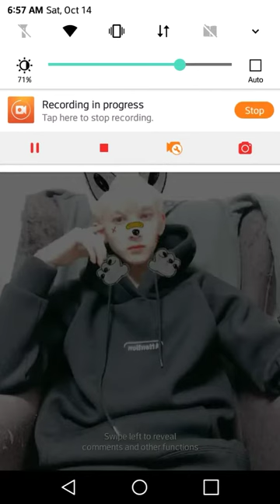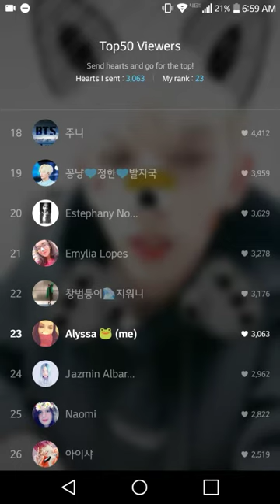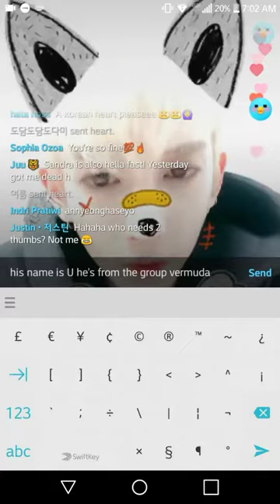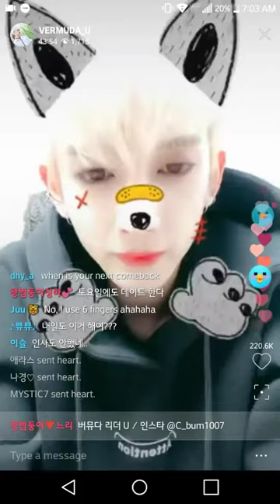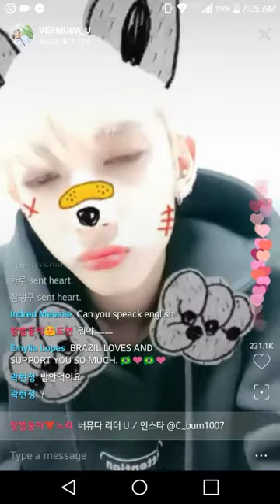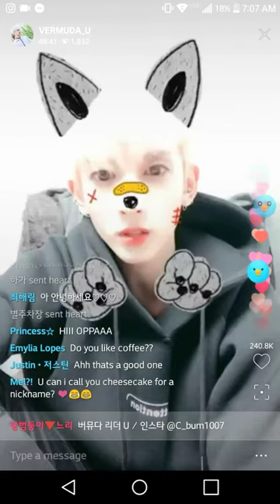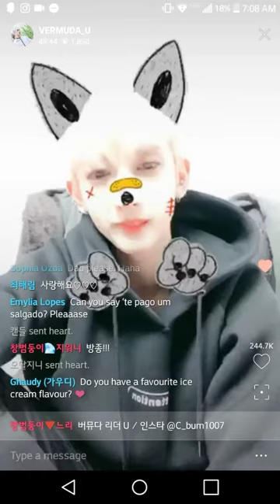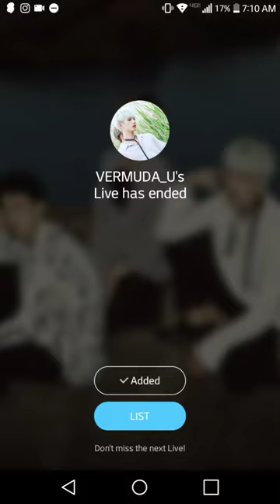U ° 유 / Changbum ° 창범 (Vermuda ° 버뮤다) // 2017.10.14 prt 2